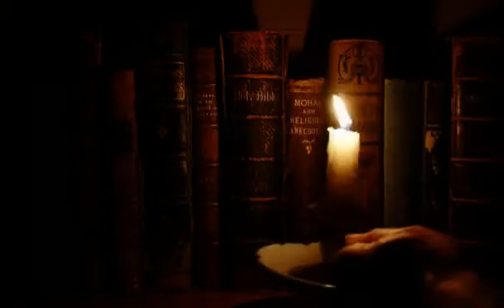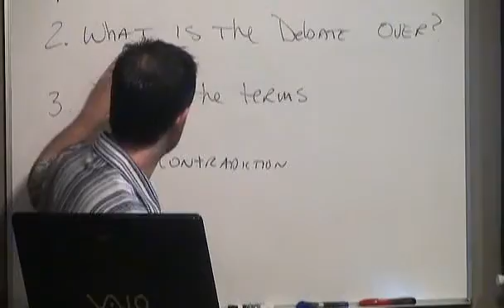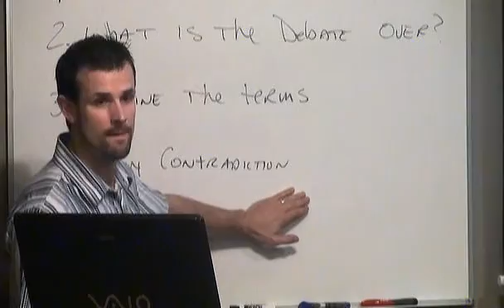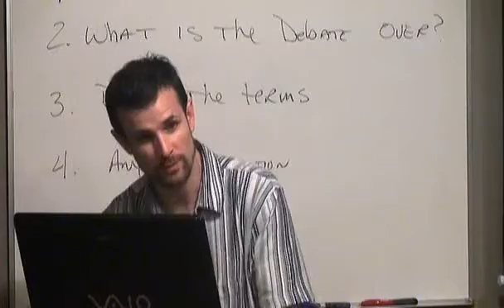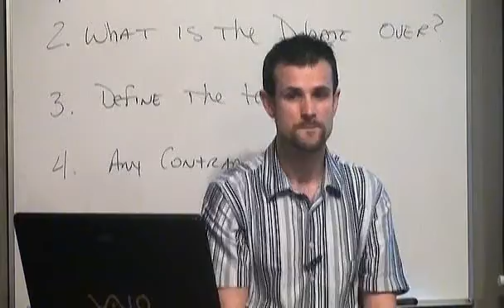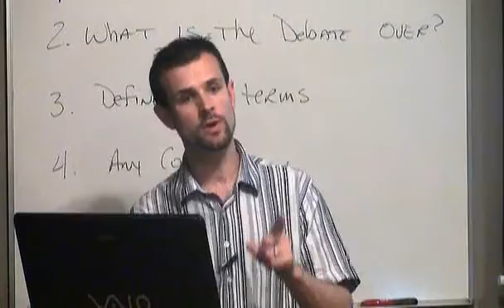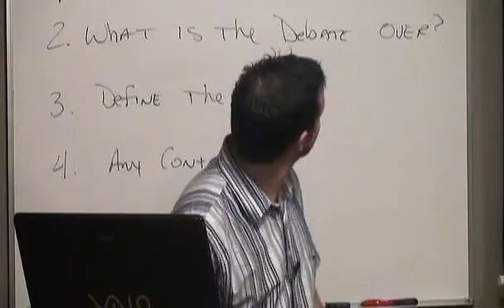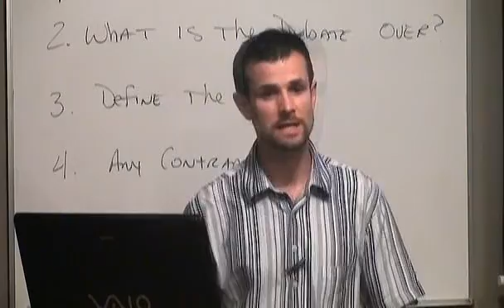the great church audit 3c